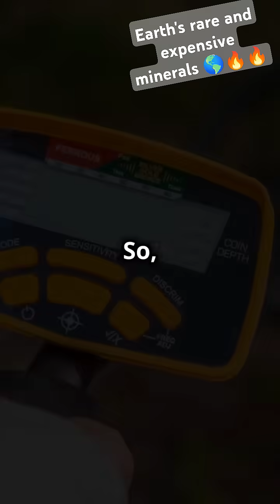Earth's hidden treasures 🔥🔥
Among the less known treasures of earth, here are  few worth knowing minerals🧠🪨🔥🔥